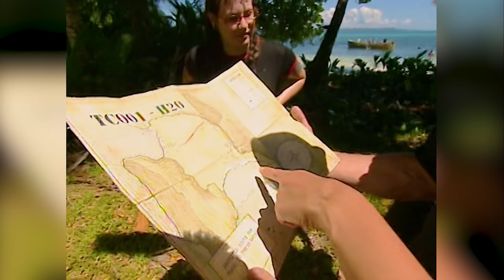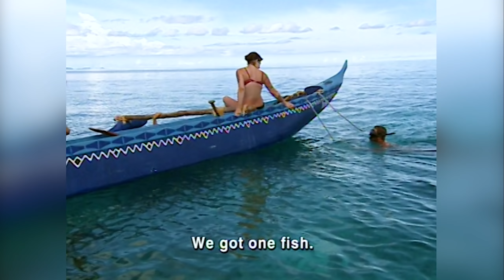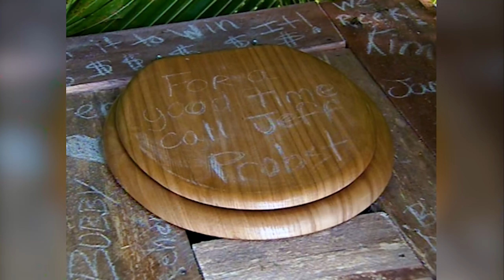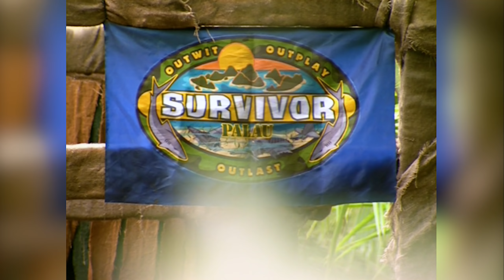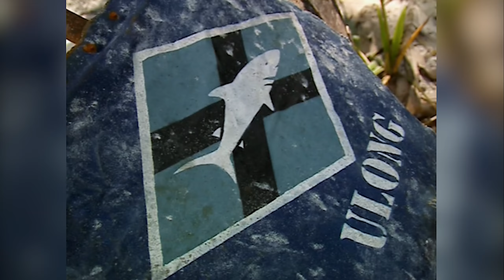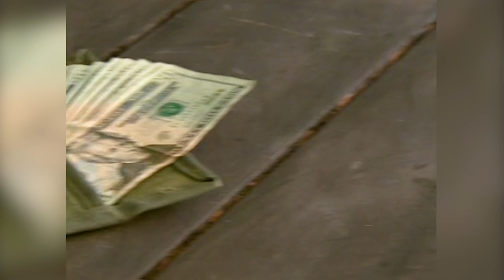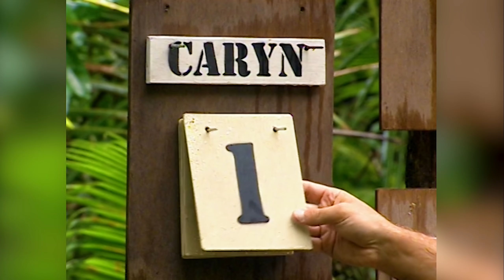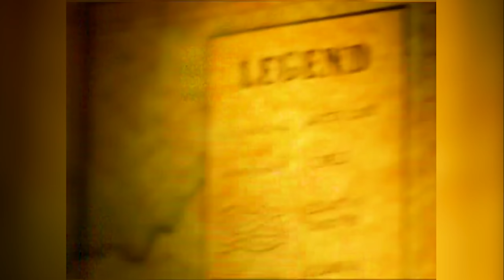The Fall of a Hero: The Story of Stephenie LaGrossa - Survivor: Palau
Stephenie outlasted her entire tribe and lived all by herself on Survivor: Palau. In what would become a groundbreaking series of events for the show, rose the star of possibly the most famous female player of its time. Her story is unlike any other in the show's history and needs to be witnessed. Why is that? Let's find out.

00:00 - Introduction
07:56 - Rising Action
28:22 - Rising Action Part Two
38:09 - Climax
40:55 - Resolution